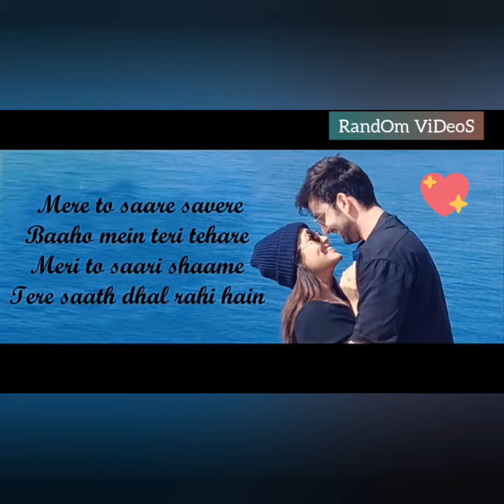Love What's up status💕 💖Oh Humsafar😍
Song: Oh Humsafar..
Singer: Neha kakkar&Himansh Kohli..